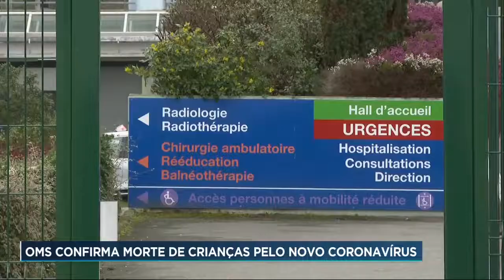Há morte de crianças por causa do novo coronavírus, diz OMS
A Organzação Mundial da Saúde (OMS) declarou nesta segunda-feira (16) que há registro de morte de crianças por covid-19 - doença causada pelo novo coronavírus -, embora elas não façam parte do grupo de risco. "Esta é uma doença séria. Embora a evidência que temos sugira que aqueles com mais de 60 anos correm maior risco, jovens, incluindo crianças, morreram", disse Tedros Adhanom Ghebreyesus, diretor-geral da organização. A taxa de ataque foi de 7,4% em crianças de 0 a 9 anos; de 7,1%, de 10 a 19 anos; enquanto em adultos de 20 a 39 anos, girou em torno de 6%.